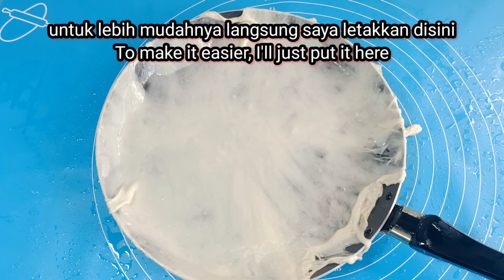Dengan Cara Ini, Semua Pasti Bisa Sukses Bikin Martabak Telur dengan Kulit Yang Lentur dan Tipis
hai semua, menunya hari ini aku bikin cemilan yang insyaAlloh semua orang pasti suka dech. aku bikin martabak telur. Aku suka sekali bikin martabak telur karena gampang banget dan rasanya juga enak. Nach oke kita langsung saja tonton videonya ya, terima kasih 🙏☺️

Bahan kulit martabak :
150 gram tepung terigu protein tinggi ( aku gunakan cakra kembar )
1/2 sdt garam
-/+ 90 ml air
-/+ 300 ml minyak goreng untuk merendam

Bahan isian daging :
100 gram daging sapi dicincang kasar
2 siung bawang putih di cincang halus
3 siung bawang merah dicincang halus
1/4 sdt merica bubuk
1/4 sdt garam
1/2 sdt bubuk kari
1/2 sdm gula pasir
1/2 sdt kaldu bubuk rasa ayam atau rasa jamur
Sepucuk sdt vetsin ( penyedap rasa )
1 sdt kecap manis
100 ml air

Bahan isian martabak :
5 butir telur ayam ukuran sedang
7 - 8 batang daun bawang prei
1/2 sdt garam
1/2 sdm gula pasir
1/4 sdt merica bubuk
1,5 sdt kaldu bubuk rasa ayam atau rasa jamur
Sejumput vetsin ( penyedap rasa )

Martabak skin ingredients:
 150 grams of high protein wheat flour ( I use cakra kembar )
 1/2 tsp salt
 -/+ 90 ml water
 -/+ 300 ml cooking oil for soaking

 Ingredients for meat filling:
 100 grams of beef coarsely chopped
 2 cloves of garlic finely chopped
 3 cloves of red onion finely chopped
 1/4 tsp ground pepper
 1/4 tsp salt
 1/2 tsp curry powder
 1/2 tbsp granulated sugar
 1/2 tsp chicken flavored or mushroom flavored stock powder
 A teaspoon of vetsin (flavoring)
 1 tsp sweet soy sauce
 100 ml water

 Martabak filling ingredients:
 5 medium sized chicken eggs
 7 - 8 medium sized leeks
 1/2 tsp salt
 1/2 tbsp granulated sugar
 1/4 tsp ground pepper
 1.5 tsp chicken or mushroom flavored stock powder
 A pinch of vetsin (flavoring)